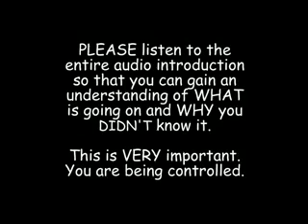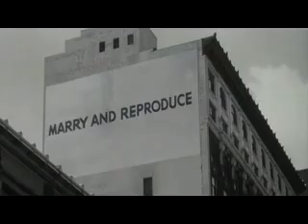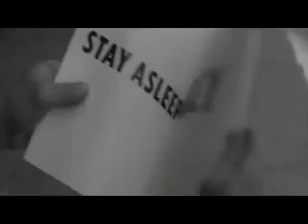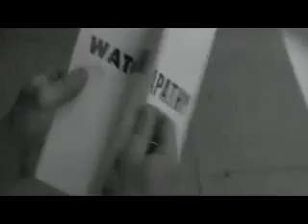Phase 2 Subliminal Messages and Bono Pt 3 of 6